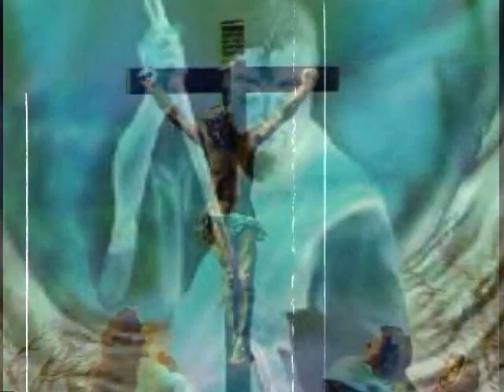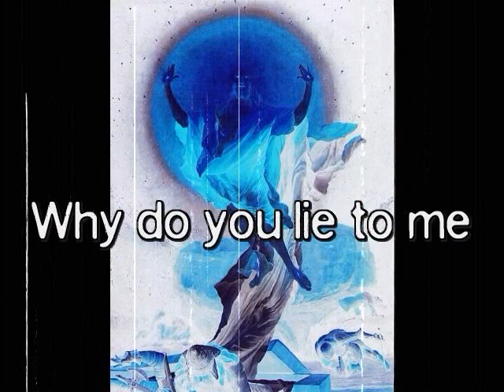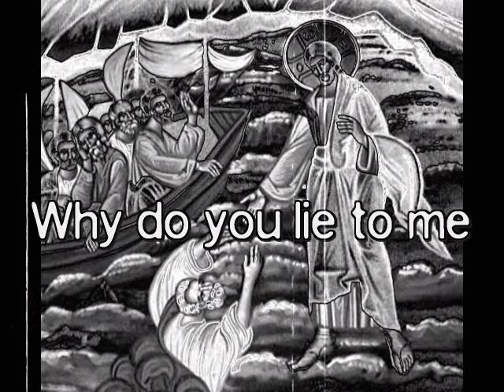Agonoize - The true church of god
Album : 999

In this video it concerns again the criticism about the church. Is it really meaningfully to believe what " the church " wants to believe to us? Exactly that Agonoize wanted to say to us.

In old excessive quantities it is said, that God never wanted buildings of human to his kingdom. God says, that his kingdom is inside us and not in a human building !!! So " the church " misunderstood that. But they don't want to correct this.

The True Church of God Lyrics:

Intro :

"The true church of Jesus Christ is so much more
Then the buildings made of wood and stone
I love Jesus, i don't need any institution
Between him and me, just god and me
No priests, no churches
The first words in Jesus gospel are a kingdom of god
Is inside you and all around you.
Not in a buildings of wood and stone
Split a piece of wood and i'm there.
Leave the stone and you'll find me."

What's this, this is not
What i want to read
Guess he gave his life for this deceit
Tell me what about the true church of god
Is he all around or is he not
Why do we need your church
Why do we have to pay
Now absolution
The demon does it for free

This can not be true

Why do you lie to me ?

This can not
This can not

Fuck you

Liars

This can not
This can not